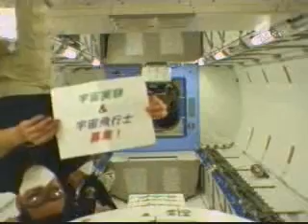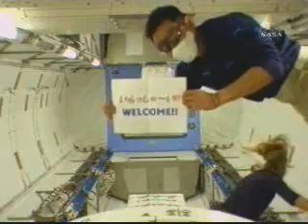STS124: Crews to Enter Japanese Lab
[日本語版]
Thanks, Wired !! Love you, since1994!!